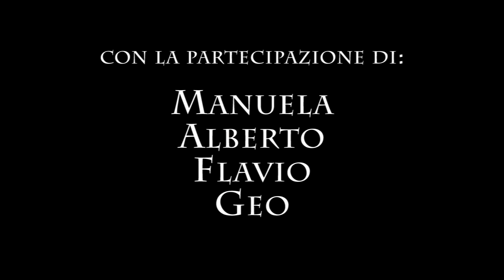Immersione a Trevignano 12-01-14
Riassunto dell'immersione fatta a Trevignano il 12-01-14